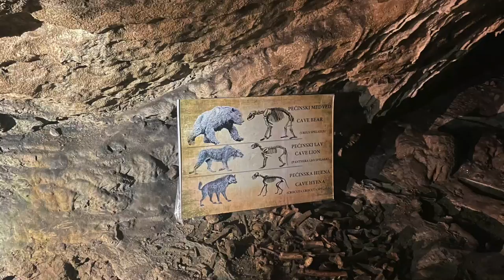Reise durch Serbien mit dem Camper / Offroad Erkundungen / Nahostreise Vlog#4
Reise durch Serbien mit dem Camper / Offroad Erkundungen / Nahostreise Vlog4

Equipment:
Iphone 12 mini
Rode Microphone